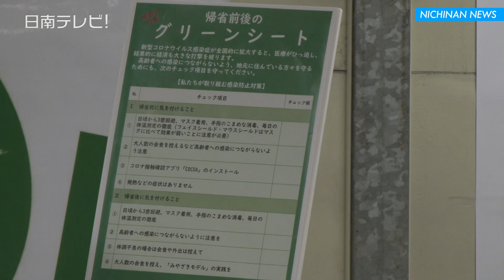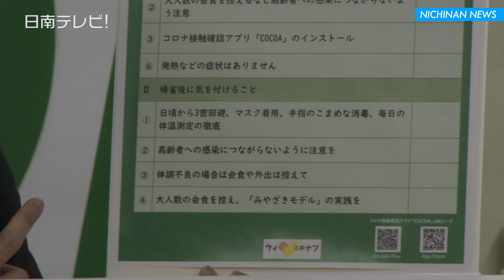年末年始は帰省自粛を 成人式は4月以降に延期（記者発表 / 宮崎県日南市）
日南市は成人式を来年１月１０日に開催を予定していましたが、新型コロナウイルス感染症の全国的な感染拡大が続いていることから２０２１年４月以降に開催することを崎田日南市長が記者発表しました。

　崎田日南市長は「特に主要都市における感染者が増えている。年末年始の帰省は自粛してほしい。やむを得ず帰省する際は、感染症防止対策を表明するグリーンシートに記載している対策をお願いしたい」と述べました。

「グリーンシート」は取り組むべき感染防止対策を示したもので、項目内容は国の分科会で提言された感染防止対策や大人数の会食を控えるなど８項目が盛り込まれている。

　すでに成人式のために航空券などの準備した人に対しての対応や、ＧＷの際に帰省をキャンセルした人にマンゴーをプレゼントするような同等の対応は、前回のように緊急事態宣言が出ていないことから今回は考えていないとしています。